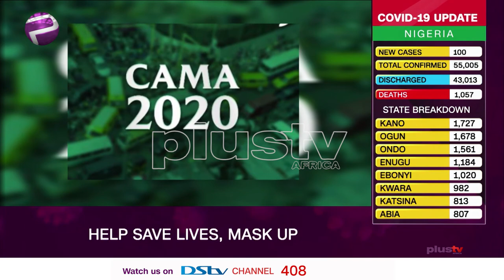Pidgin News | CUPP And Opposition Lawmakers Don Waka To Cure Offensive Clause Inside CAMA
The Coalition of United Political Parties (CUPP) yan say dem don propose new clauses wey go replace the controversial clauses for the amended Companies and Allied Matters Act (CAMA), Wey been recently dey signed into law by President Muhammadu Buhari.